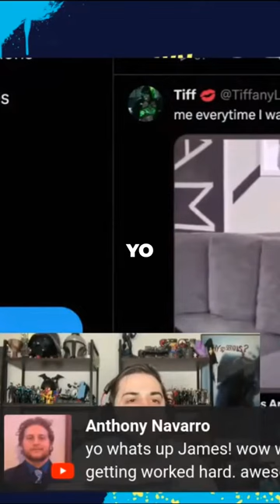The Power of Emotional Connection in Wrestling: Why We Love Getting Worked